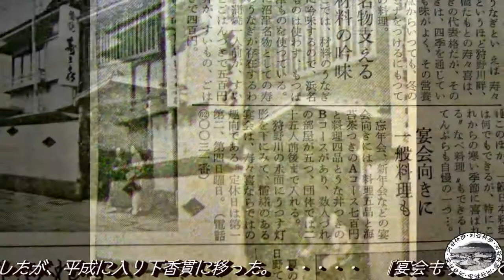210731アーカイブスシリーズ寿々喜とその時代の思い出as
210731アーカイブスシリーズ寿々喜とその時代の思い出as